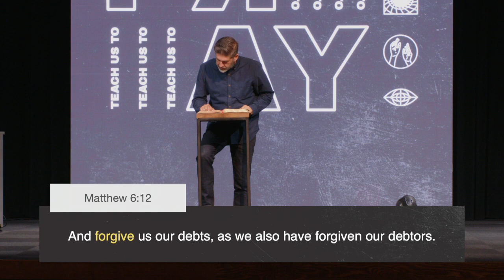Will Alignment | Teach Us To Pray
Jesus's friends and disciples made a simple request, "Lord, teach us to pray." (Luke 11:1). Prayer is like breathing to a follower of Jesus. Without a strong prayer life, we will struggle spiritually. However, with a strong prayer life, we will see mountains move. In this series, we will explore the New Testament teaching on prayer and learn that Prayer is not our last resort. Prayer is our only resort.